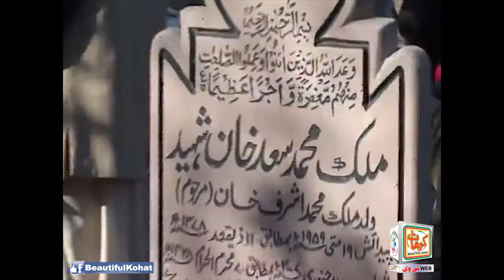Malik Saad Shaheed 11th Anniversary Report